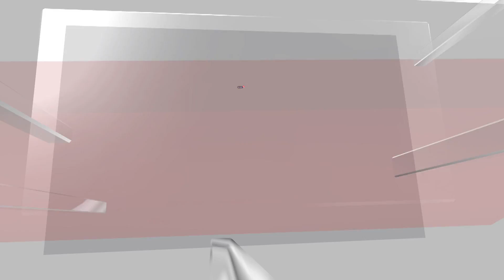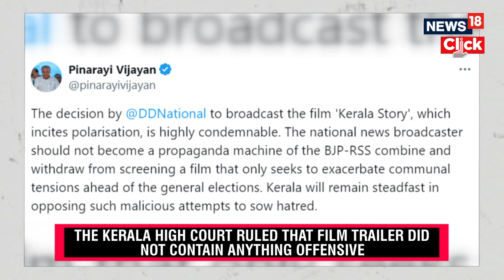Doordarshan’s Decision To Broadcast 'the Kerala Story' Triggers Political Row In Kerala | N18V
Kerala News | Kerala Assembly Writes A Letter To EC On Doordarshan Screening The Movie | News18

Kerala Assembly LoP and Congress leader VD Satheesan writes a letter to the EC, on Doordarshan screening 'The KeralaStory' movie.

n18oc_india